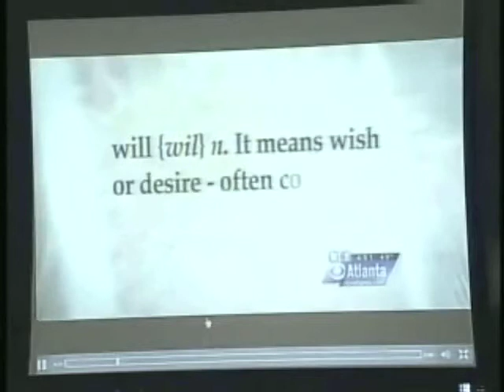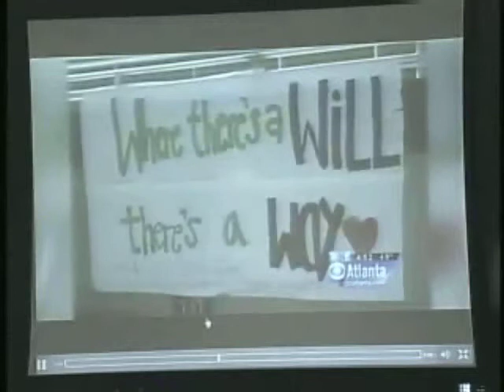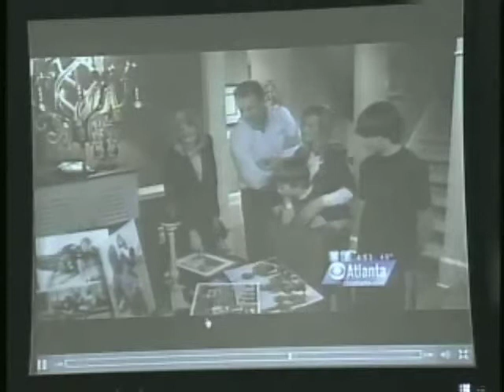House Invite Resolution Honoring The Will To Live Foundation